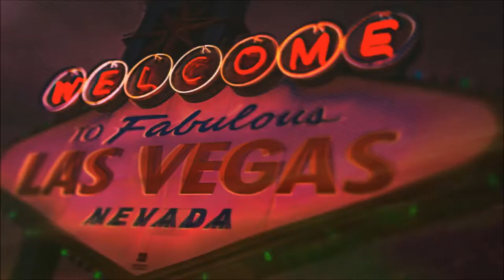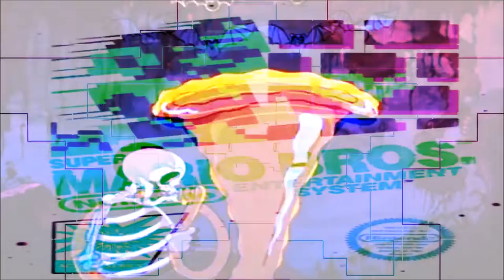Liber ABA - Pt.III Ch. 21 - Of Black Magic; Of Pacts with The Devil...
Liber ABA - Pt.III Ch. 21 - Of Black Magic; Of Pacts with The Devil; of the Main Types of the Operations of Magick Art; of Necromancy; and of The Powers of the Sphinx